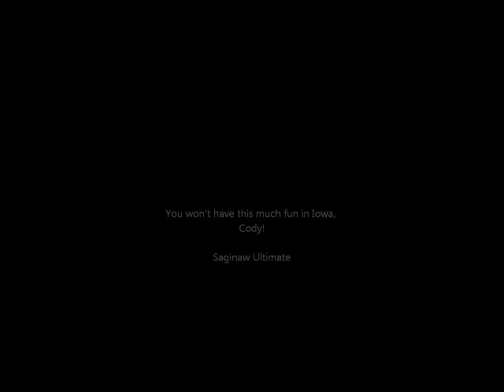Saginaw Ultimate Frisbee Winter 2013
Cold days but great fun in the snow!